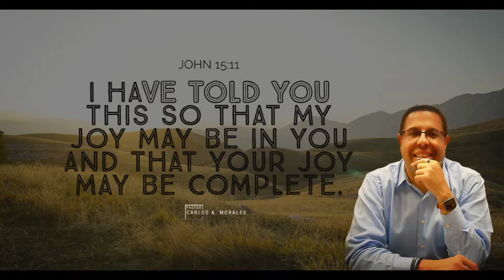Pastor Carlos A. Morales | Greetings to All Nations ❤️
From my ❤️ to your ❤️ Greetings to you.
I have told you this so that my joy may be in you and that your joy may be complete. John 15:11